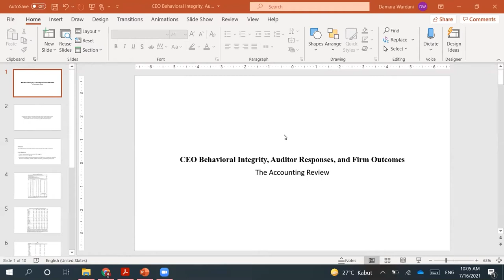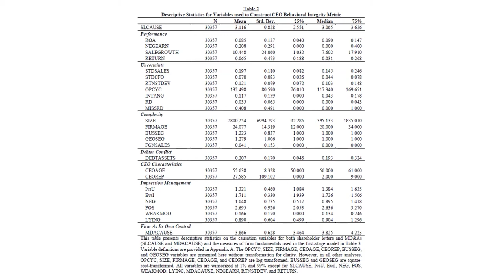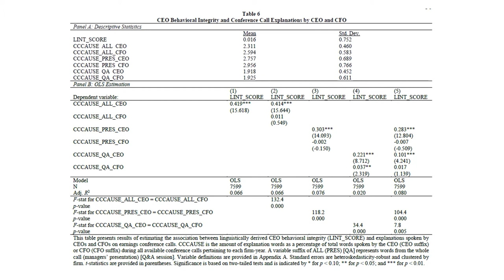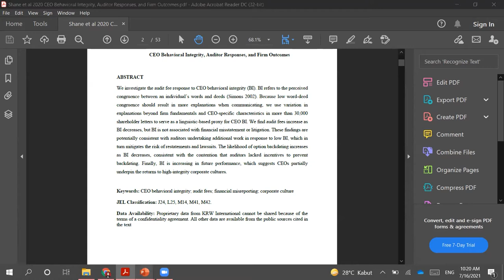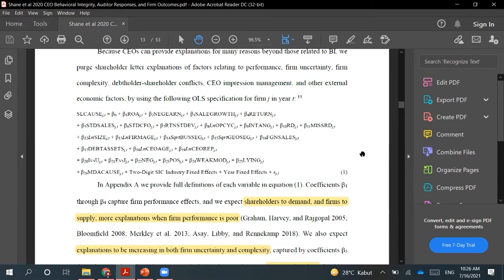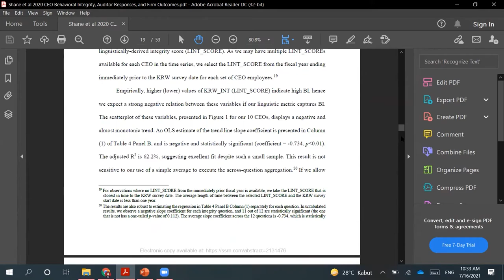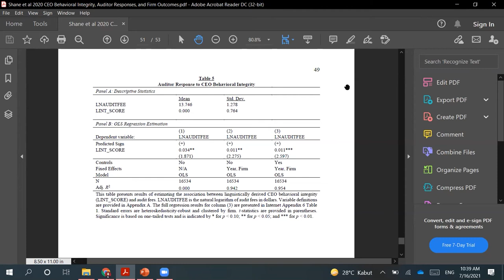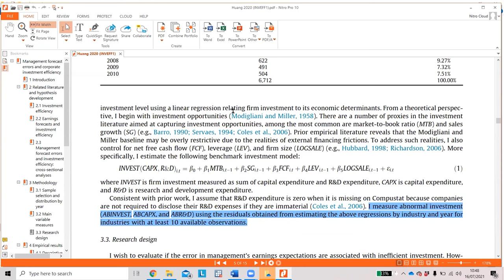CPEBR Weekly TOP TIER Article Presentation 2 - Article by Shane et al. (2020)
CEO Behavioral Integrity, Auditor Responses, and Firm Outcomes

Paper ini membahas tentang bagaimana auditor menanggapi tingkat integritas CEO yang rendah ataupun tinggi. Tidak hanya itu, penelitian ini juga menemukan adanya hubungan antara integritas CEO dengan performa perusahaan.

Penasaran kan bagaimana hubungan mereka bisa terjalin? Simak penjelasannya melalui video!😁

Untuk detailnya akan di presentasikan oleh Damara yang juga merupakan salah satu research assistant di CPEBR

So keep ur attention on to watching!🔥

Referensi:
Shane, S. D., Thomas, K., William, J. M., Thomas, D. S. (2020). CEO Behavioral Integrity, Auditor Responses, and Firm Outcomes. The Accounting Review, 95 (2), 61–88.